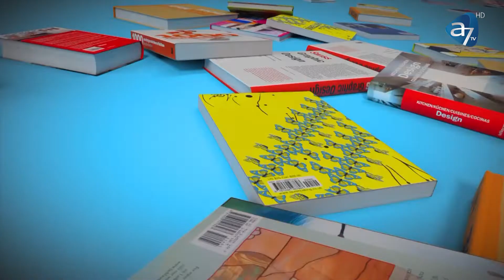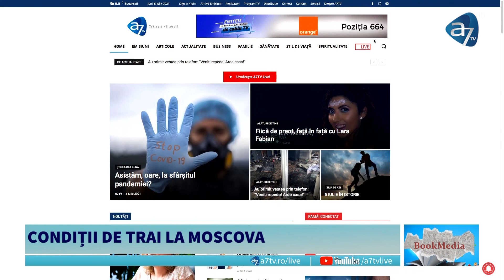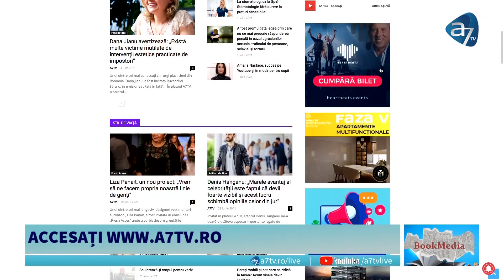Bookmedia: cultură și civilizație rusă, cu diplomatul Mikhail Davydov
Rusia așa cum nu o știi! Este țara celor 11 fusuri orare și a întinsei Siberii. Despre Moscova, desemnată una dintre capitalele cu cel mai ridicat nivel de trai din lume, ne vorbește consilierul și directorul Casei Ruse, dl Mikhail Davydov.
Nu pierde emisiunea „Bookmedia” moderată de Natașa Alina Culea, în fiecare duminică de la ora 17:00!